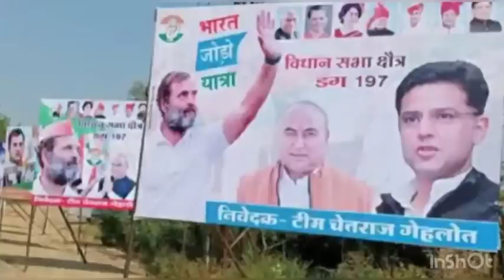Sachin Pilot के गढ़ में फिर Rahul Gandhi निकालेंगे यात्रा क्या पायलट को मज़बूत करने की तैयारी